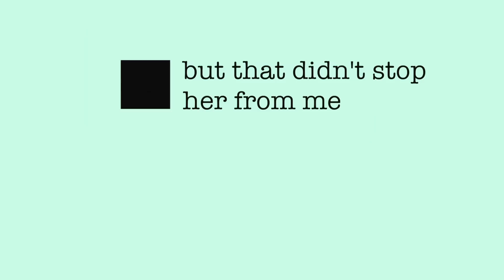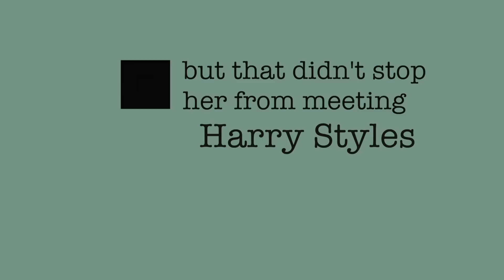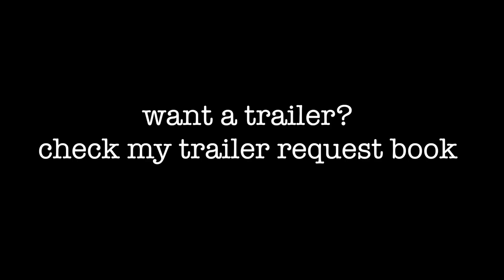Cabin Three || Harry Styles - Wattpad Trailer